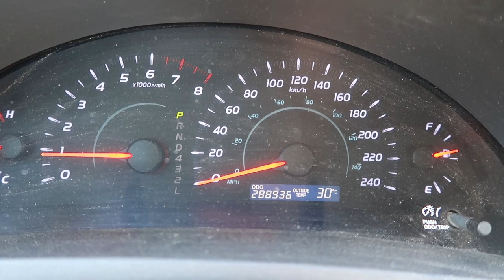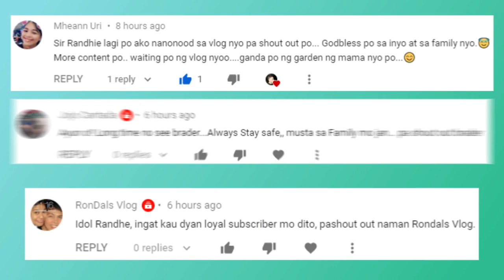ROAD TEST | 90,000 PESOS USED TOYOTA CAMRY IN CANADA | MAY PA GIVEAWAY NA!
Mga kababayan, nalalapit na ang inaabangang pa giveaway natin ng WAZZ UP KABABAYAN SHIRT!  so wait lang kayo para sa mechanics kung papaano kayo makakakuha.